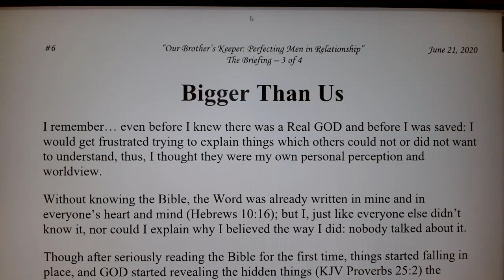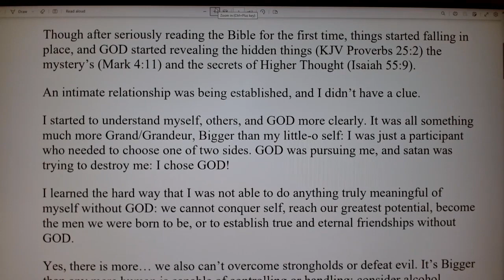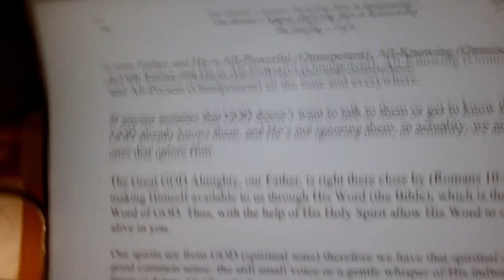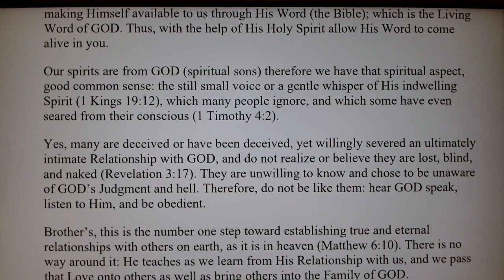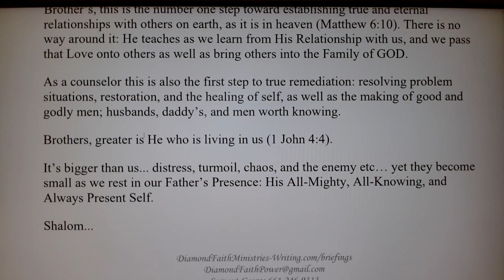"Bigger Than Us"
Diamond Faith Ministries" Men's Blog "Our Brother's Keeper: Perfecting Men in Relationship".
These things are bigger than us, but Not Bigger than our GOD.
This is the 3rd of 4 Weekly Briefings, short writings from June 2020, which coincides with the monthly Blog article titled "Spiritual Discernment".